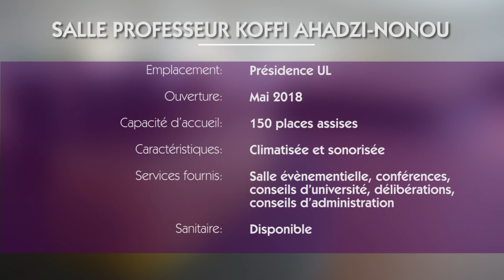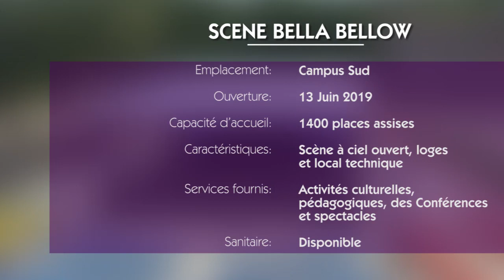L'Université de Lomé met à votre disposition des espaces dédiés !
Officiels, institutions, dirigeants d'organismes publics et privés, organisateurs d'événements, etc.. l'Université de Lomé met à votre disposition un cadre idéal pour la réalisation de vos activités !